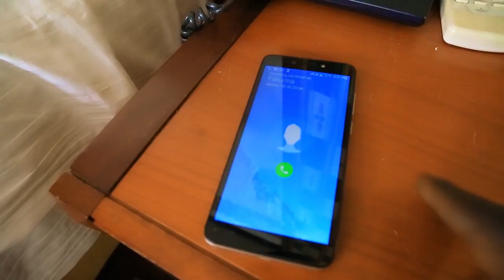Yarinyar Tana Son shi Amma Babanta Baya Sonshi,, Sabon Video 2020#